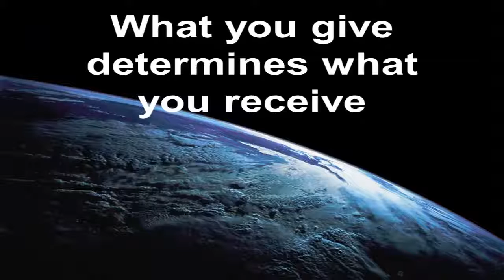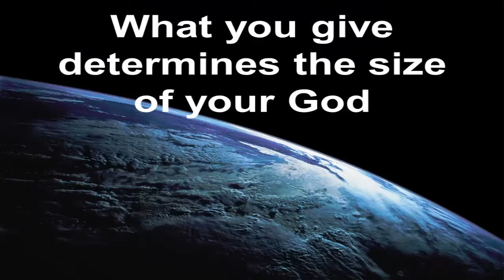How Big is Your World?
How do your coworkers know you—generous or stingy? Best-selling author and Executive Coach Dr. Joey coaches you to discover how to be generous and work Faith Positive.